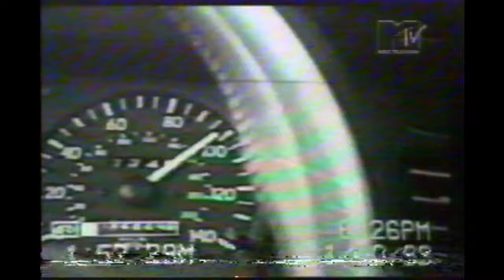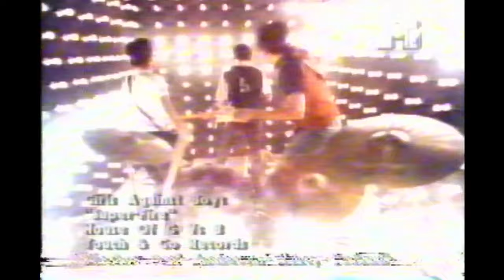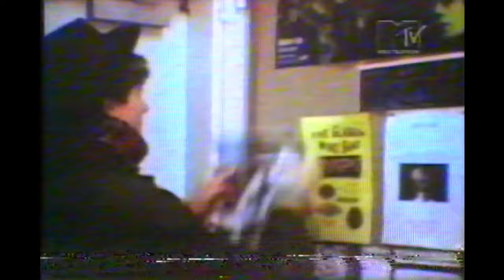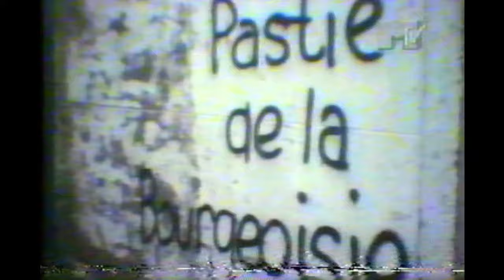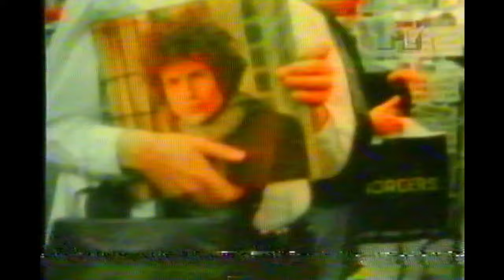Lado B (MTV, 2000)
Os clipes do Looper e do Afghan Whigs foram cortados por problemas de direitos autorais.